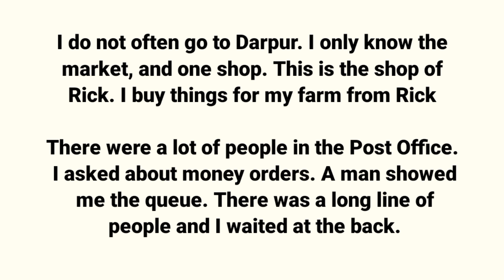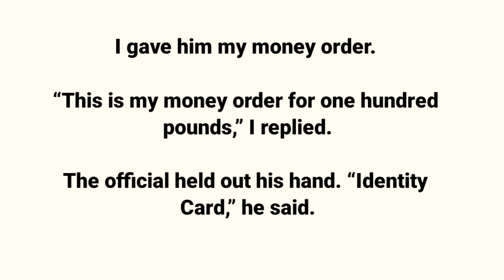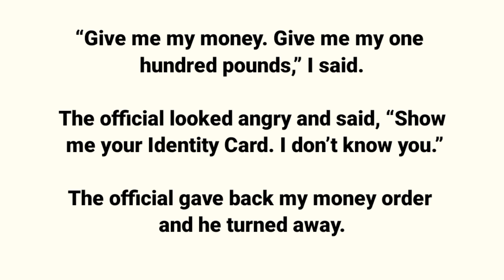English Learning through story part 2 ( Rich Man, Poor Man ) best story for the learning